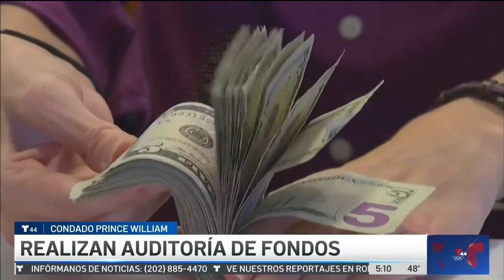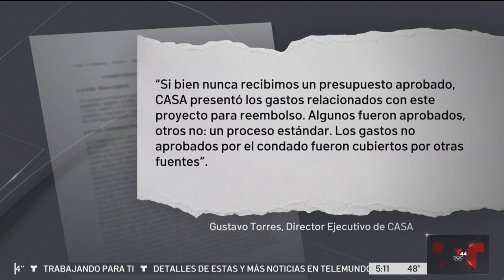Condado Prince William audita a organización CASA por presunto malgasto de fondos | Telemundo 44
El gobierno de Prince William realizó una auditoría que reveló el presunto malgasto de fondos federales por parte de la organización CASA. Detalles aquí.